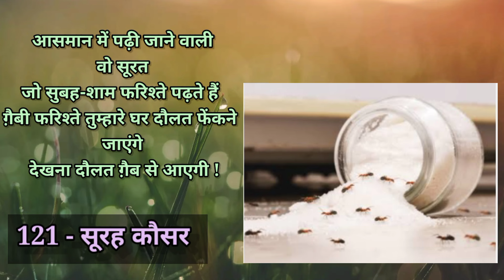आसमान में पढ़ी जाने वाली वो सूरत जो सुबह शाम फ़रिश्ते पढ़ते हैं || ग़ैबी दौलत का वज़ीफा || ID